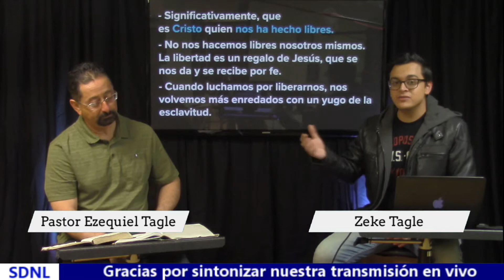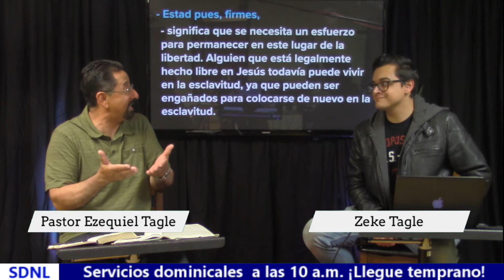Galatas 5 #1- De Pie Firmemente En La Libertad de Jesus